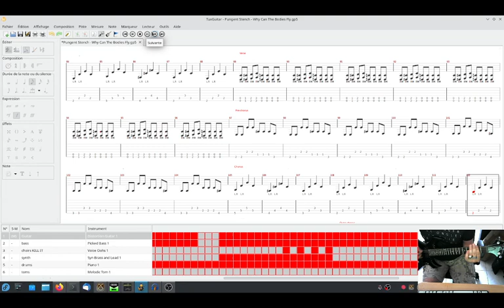Pungent Stench / Why Can't The Bodies Fly - played with TuxGuitar and Guitarix on Fedora 37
Pipewire Jack is used with a 256 samples buffer size / 48000 Hz sample rate. Default configuration of pipewire is used.

The guitar is processed using Guitarix 0.44.1.

The recording has been made using OBS Studio 29.1.2.

Fedora 37 has been used with some package from this personal repository have been used:

The last Fedora kernel is used:
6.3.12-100 on Fedora 37 wiht preempt=full option at boot time.